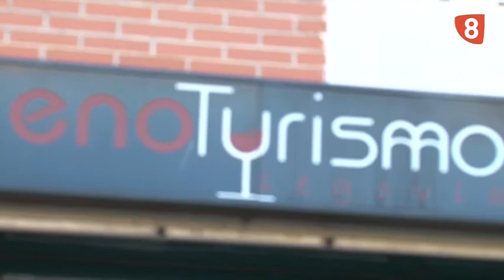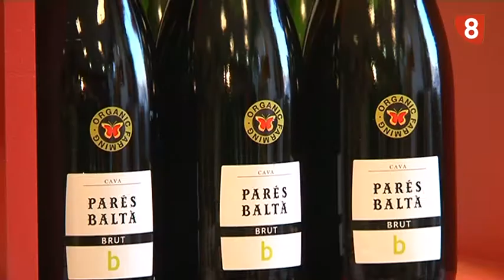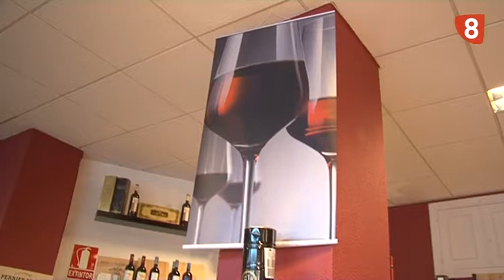ENOTURISMO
Vinos para tomar y regalar